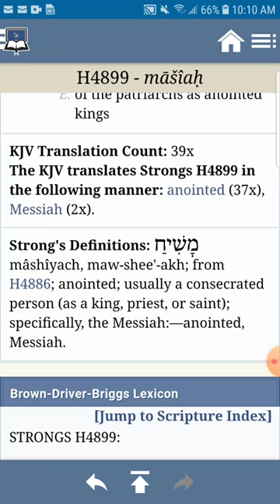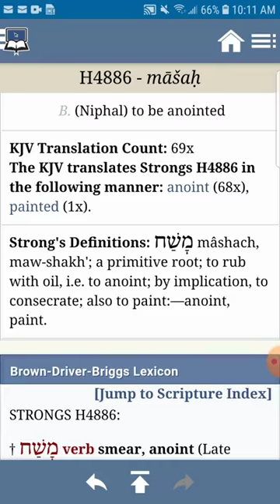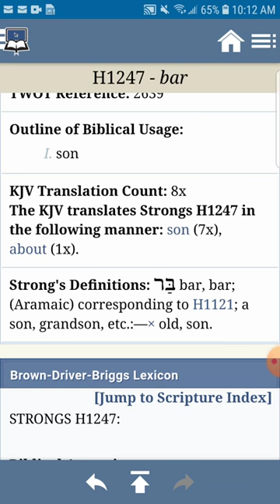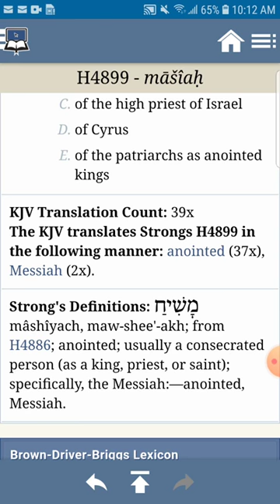YAHAWAHSHAI HA MASIACH IN PSALMS 2 2📖🕯🕊🌹🌺🕎🌊